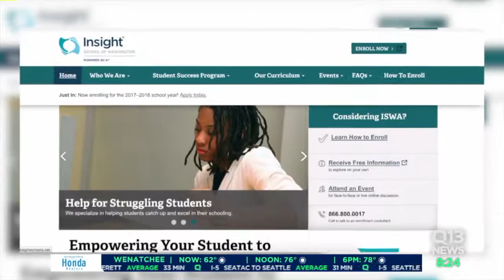Online School Story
Q13 News This Morning. Story John Hopperstad.